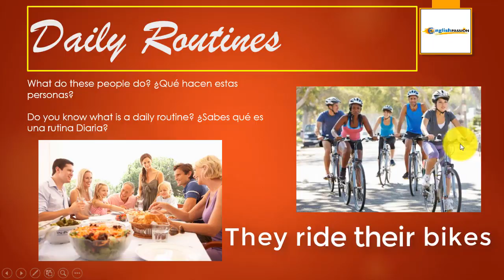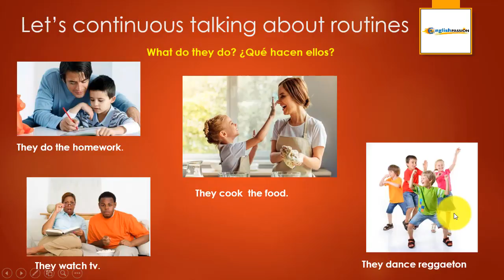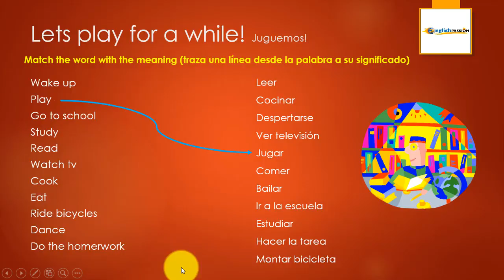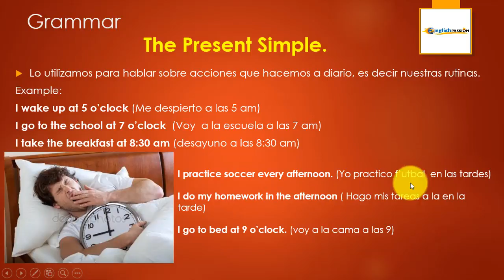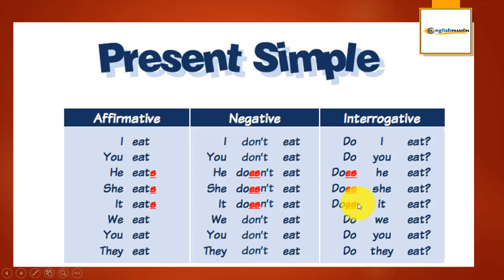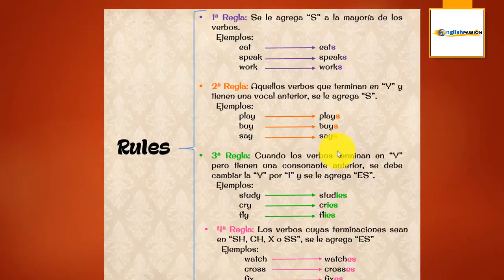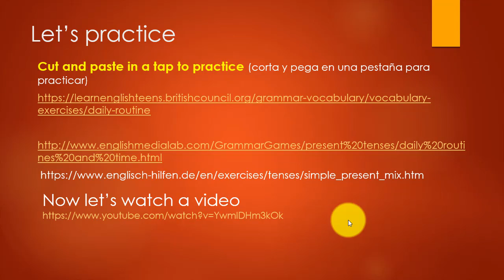Daily Routines Present Simple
Saludos acá les dejo este vídeo sobre Daily Routines Present Simple en Inglés con su respectivo uso. Además contiene ejemplos precisos para su comprensión.

Si desea saber más de manera continua sobre estas interesantes

Si deseas puedes también escribirme tus comentarios o dudas que tengas al respecto por acá debajo del vídeo. Saludos y éxitos en tu proceso de aprendizaje!